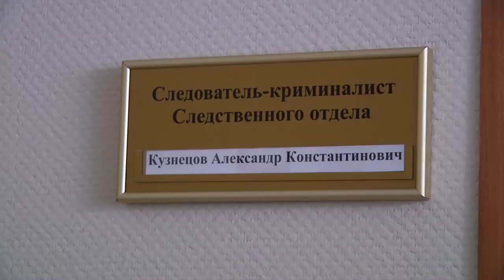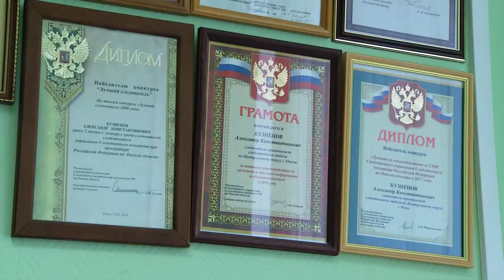ЖЕСТЬ от 24 07 20_Антенна - 7_Омск